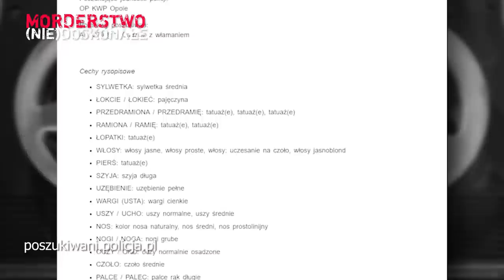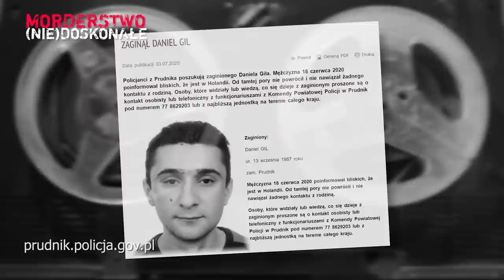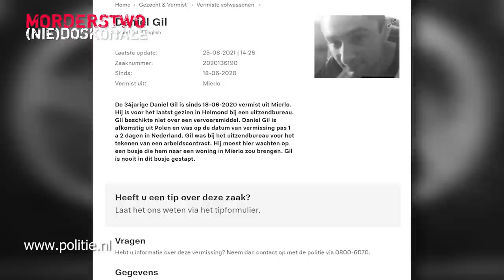Wyjechał do Holandii, miał wrócić po wakacjach. Zniknął bez śladu | MORDERSTWO (NIE)DOSKONAŁE #92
Holenderska policja pociesza, że skoro ciała wciąż nie znaleziono, to należy zakładać, że do najgorszego nie doszło. Niestety jednak - minęły już ponad dwa lata, a nowych śladów brak.

Pochodzący z Prudnika na Opolszczyźnie Daniel Gil przyjechał do Holandii do miasta Mierlo w nocy z 17 na 18 czerwca 2020 r. Miał wówczas 32 lata. Zamieszkał u swojego kolegi z rodzinnego miasta, który miał mu pomóc w znalezieniu pracy. To były pierwsze miesiące pandemii koronawirusa.

Daniel miał na utrzymaniu dwoje małych dzieci. Pracy w Polsce nie miał, dlatego zdecydował się na paromiesięczny wyjazd. Dzieci zostawił pod opieką swoich rodziców. Dziś syn i córka mają 4 i 5 lat i wciąż czekają na tatę.

Co się stało? Pewne jest to, że popołudniu 18 czerwca kolega podwiózł go do miasta Helmond do agencji pośrednictwa pracy. Miał podpisać umowę, ale się na to nie zdecydował. Po wyjściu z biura przerażony zadzwonił do swojego taty mówiąc, że gonią go - jak to określił - jacyś Cyganie. Mówił, że jest w niebezpieczeństwie. I od tej pory jego telefon milczy.

W najnowszym odcinku podcastu "Morderstwo (nie)doskonałe" rozmawiamy z Konstantym Gilem z Prudnika, tatą zaginionego Daniela. Jeśli ktokolwiek ma do przekazania informacje o losie Daniela Gila, może się skontaktować z policją w Prudniku 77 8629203.